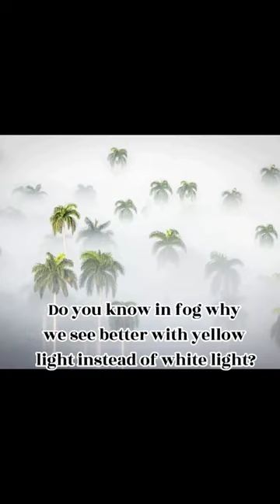why yellow light is used in fog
use of yellow light in smog for better view